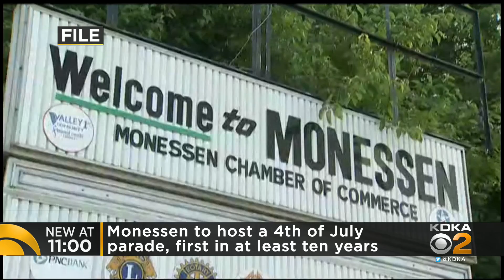Monessen To Host A 4th Of July Parade, First In At Least Ten Years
The parade will start in the morning on July 4.